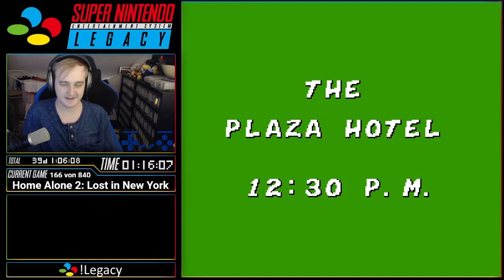SNES Legacy #166 - Home Alone 2 - Lost in New York